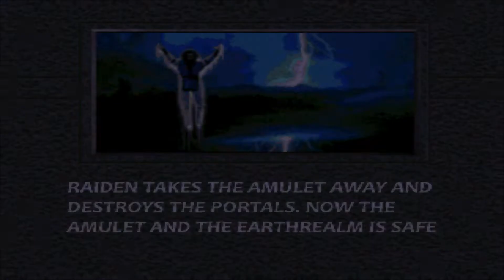Mortal Kombat Outworld Assassins OpenBor